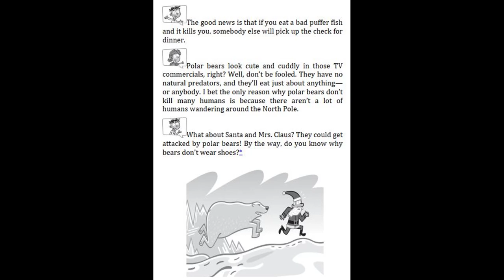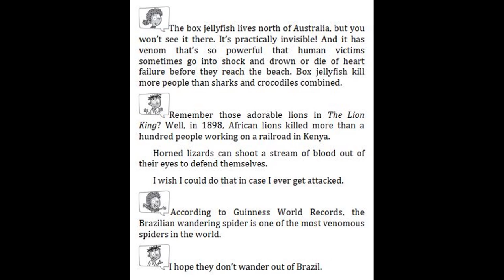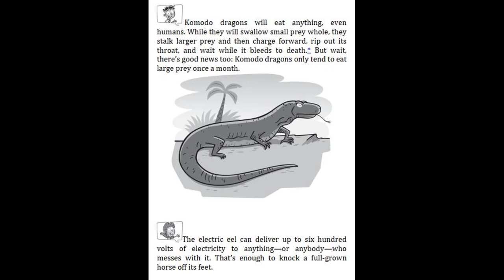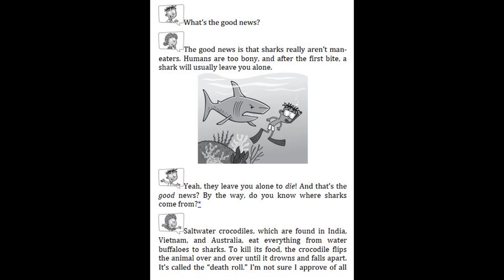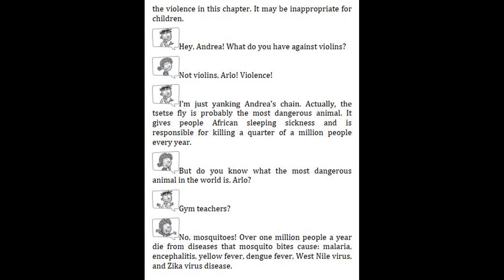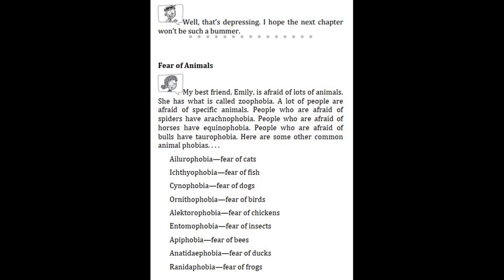My Weird School Fast Facts #5 Dogs, Cats, and Dung Beetles by Dan Gutman - Chapter 7 | Read aloud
5. My Weird School Fast Facts #5 Dogs, Cats, and Dung Beetles by Dan Gutman - Chapter 6 | Read aloud
5. My Weird School Fast Facts #5 Dogs, Cats, and Dung Beetles by Dan Gutman - Chapter 4 - 5| Read aloud
5. My Weird School Fast Facts #5 Dogs, Cats, and Dung Beetles by Dan Gutman - Chapter 3 | Read aloud
5. My Weird School Fast Facts #5 Dogs, Cats, and Dung Beetles by Dan Gutman - Chapter 2 | Read aloud
5. My Weird School Fast Facts #5 Dogs, Cats, and Dung Beetles by Dan Gutman - The Beginning, Chapter 1

4. My Weird School Fast Facts #4 Space, Human, and Farts by Dan Gutman - Chapter 14, The Ending
4. My Weird School Fast Facts #4 Space, Human, and Farts by Dan Gutman - Chapter 12 - 13 | Read aloud
4. My Weird School Fast Facts #4 Space, Human, and Farts by Dan Gutman - Chapter 10 - 11 | Read aloud
4. My Weird School Fast Facts #4 Space, Human, and Farts by Dan Gutman - Chapter 9 | Read aloud
4. My Weird School Fast Facts #4 Space, Human, and Farts by Dan Gutman - Chapter 7 - 8 | Read aloud
4. My Weird School Fast Facts #4 Space, Human, and Farts by Dan Gutman - Chapter 6 | Read aloud
4. My Weird School Fast Facts #4 Space, Human, and Farts by Dan Gutman - Chapter 5 | Read aloud
4. My Weird School Fast Facts #4 Space, Human, and Farts by Dan Gutman - Chapter 4 | Read aloud
4. My Weird School Fast Facts #4 Space, Human, and Farts by Dan Gutman - Chapter 3 | Read aloud
4. My Weird School Fast Facts #4 Space, Human, and Farts by Dan Gutman - The beginning Chapter 1-2
3. 3. My Weird School Fast Facts #3 Explores Presidents & Toilets by Dan Gutman - Chapter 12-13&The Ending
3. My Weird School Fast Facts #3 Explores Presidents & Toilets by Dan Gutman - Chapter 11 | Read Aloud
3. My Weird School Fast Facts #3 Explores Presidents & Toilets by Dan Gutman - Chapter 10 | Read Aloud
1. My Weird School Fast Facts #3 Explores Presidents & Toilets by Dan Gutman - The Beginning, Chapter 1

9. My Weird School Special #9 The leprechaun is finally gone by Dan Gutman - Chapter 9 | Read aloud
9. My Weird School Special #9 The leprechaun is finally gone by Dan Gutman - Chapter 7 - 8 | Read aloud
9. My Weird School Special #9 The leprechaun is finally gone by Dan Gutman - Chapter 5 - 6 | Read aloud
9. My Weird School Special #9 The leprechaun is finally gone by Dan Gutman - Chapter 3-4 | Read aloud
9. My Weird School Special #9 The leprechaun is finally gone by Dan Gutman - Chapter 2 | Read aloud
9. My Weird School Special #9 The leprechaun is finally gone by Dan Gutman - Chapter 1 | Read aloud

1. My Weird School Special #1 My Weird Writing Tips by Dan Gutman - Final Words | Kids Books Read aloud
1. My Weird School Special #1 My Weird Writing Tips by Dan Gutman - Part 2 (3) | Kids Books Read aloud
1. My Weird School Special #1 My Weird Writing Tips by Dan Gutman - Part 2 (2) | Kids Books Read aloud
1. My Weird School Special #1 My Weird Writing Tips by Dan Gutman - Part 2 (1) | Kids Books Read aloud
1. My Weird School Special #1 My Weird Writing Tips by Dan Gutman - Part 1 (3) | Kids Books Read aloud
1. My Weird School Special #1 My Weird Writing Tips by Dan Gutman - Part 1 (2) | Kids Books Read aloud
1. My Weird School Special #1 My Weird Writing Tips by Dan Gutman - Part 1 (1) | Kids Books Read aloud